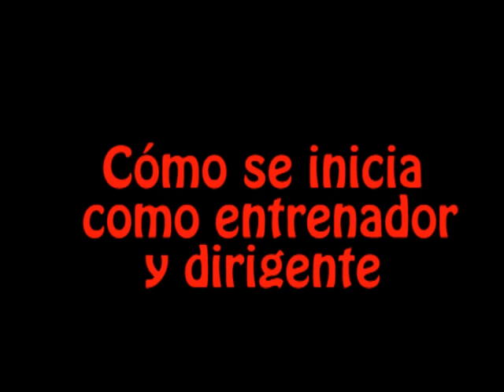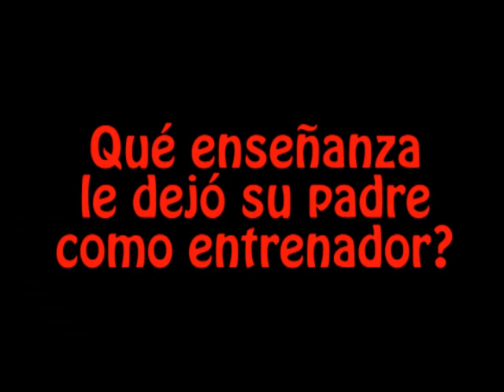Entrevista deportiva a Juan Gabriel Sepúlveda; entrenador y dirigente santafereño.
En esta entrevista Juan Gabriel habla del Club Total Soccer, equipo aficionado de la ciudad de Medellín, que ha servido de plataforma para varios jugadores llegar al fútbol profesional; entre ellos Daniel Muñoz, figura colombiana, que recientemente ha sido transferida a la liga belga. También habla de los procesos que quiere impulsar en el occidente antioqueño, para apoyar a aquellos jóvenes que sueñan jugar algún día en la primera división.